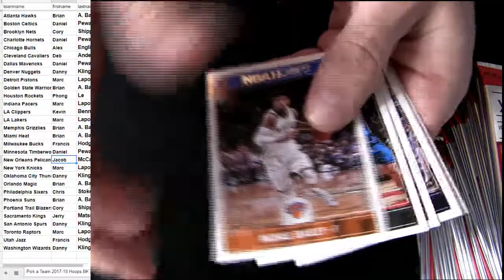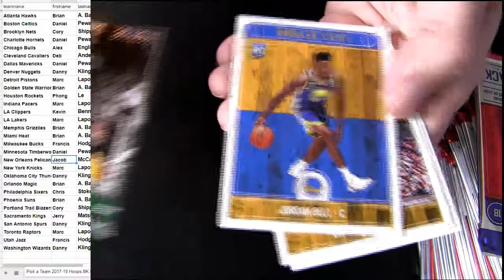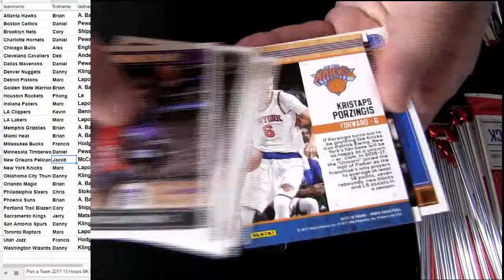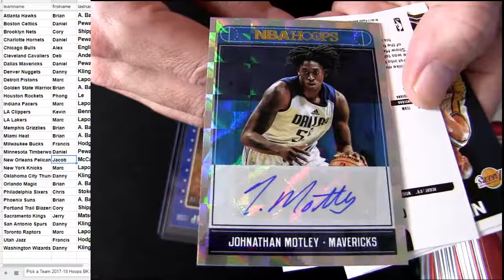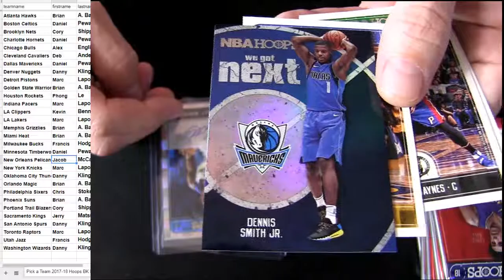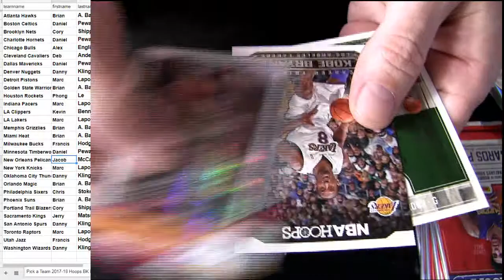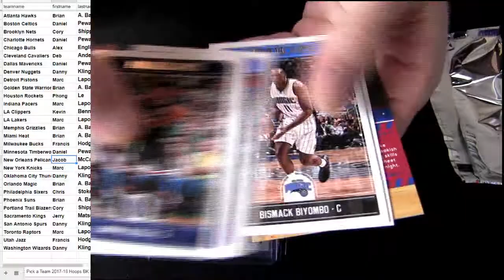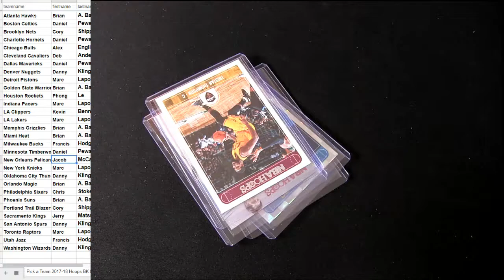17 18 Hoops BK #9